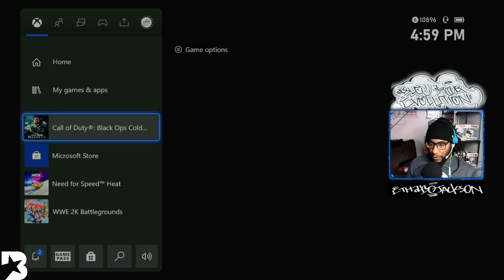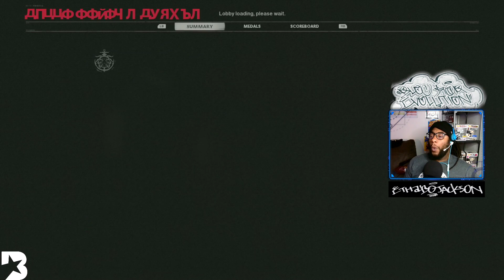..:: last days of COLD WAR ::..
Call of Duty: Black Ops COLD WAR — Broadcasted live on Twitch -- Nov.